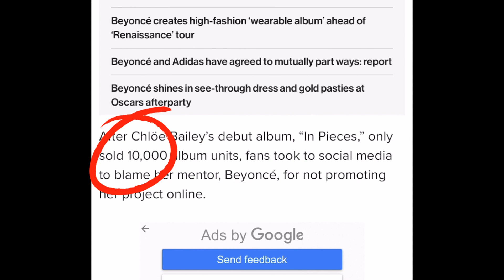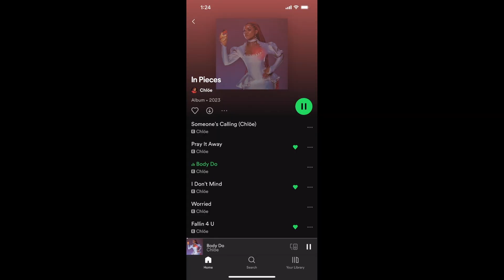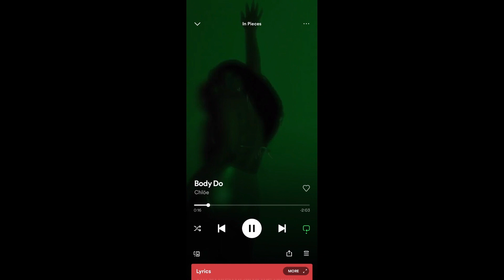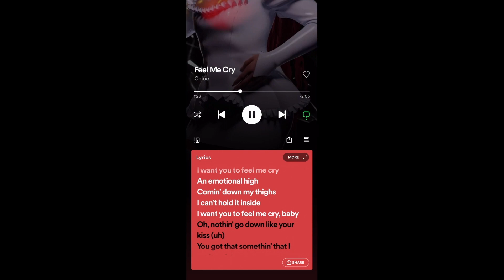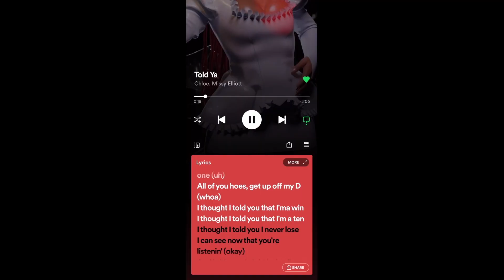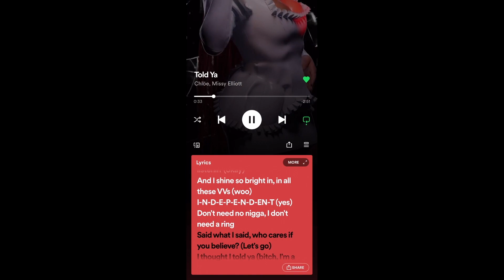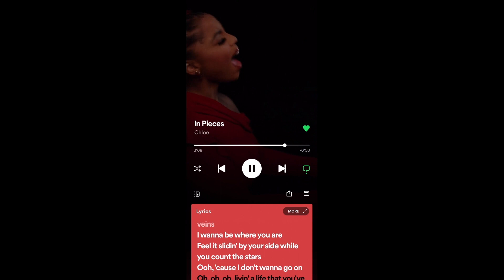CHLOE's "In Pieces" Album FLOP: Was Beyoncé the True Cause?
In this video, I'm sharing my thoughts on Beyoncé getting  blamed  for the low sales of Chloë Bailey's debut album.

After Chloe Bailey's debut album was released and sold only 10,000 units, many Beyoncé fans were disappointed. It seems that the poor sales are all due to Bey's lack of support and the delay of the release of the "In Pieces" project, which is said to have impacted Bailey's album performance. Let's have a chat on this!

Looking forward to reading your comments

00:00 Introduction
00:30 Beyonce is to blame for not promoting Chloe's album?
01:20 Chloe new image issue
03:46 Listening/Reacting to "In Pieces" Album
09:45 My last thoughts on Chloe's album
11:25 Conclusion